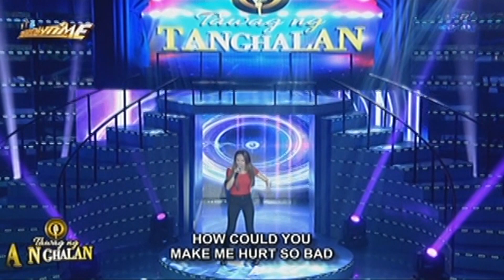Tawag ng Tanghalan: Raychelle Mae Gerona | How Could You Say You Love Me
Visayas contender Raychelle Mae Gerona sings Sarah Geronimo’s How Could You Say You Love Me.